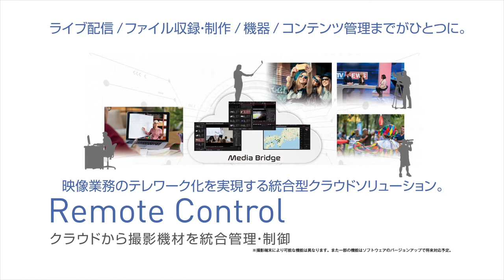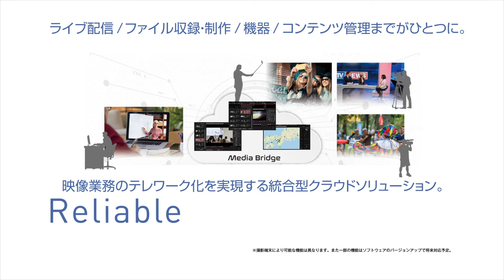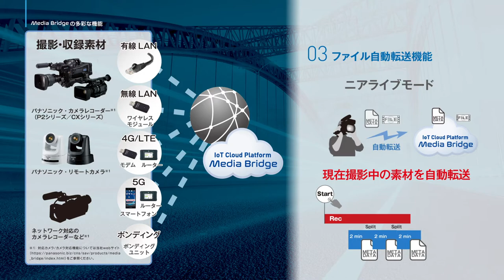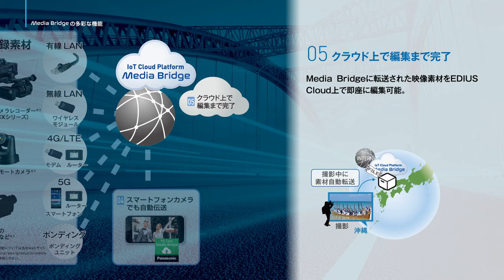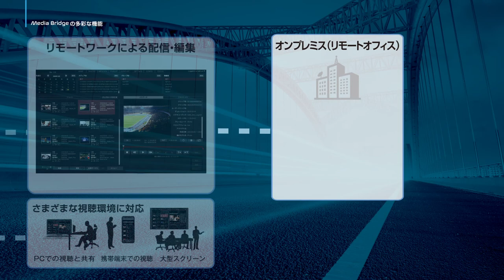Panasonic IoT Cloud Platform Media Bridge – Function Movie (日本語 ver.)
IoTクラウドプラットフォームMedia Bridgeは、すでに放送市場にて運用実績のあるクラウドソリューションをベースに、ビジ
ネス、教育など映像を取り扱うすべての業界へ用途を拡げました。カメラレコーダー、リモートカメラ、スマートフォンからの映像
（ストリーミング、ファイル）をクラウド上で統合管理し、編集といった制作業務や配信業務などへシームレスに繋ぎます。さら
に撮影機材の状態監視や制御まで可能にします※。ユーザー環境に柔軟に適合し、すぐれた即時性とコスト性を提供。映像共
有や管理、配信や制作といったユーザーのワークフローにイノベーションをもたらします。